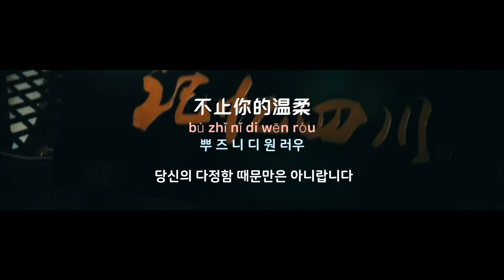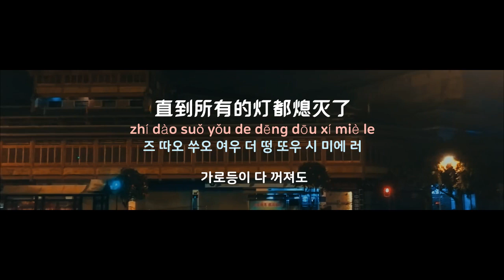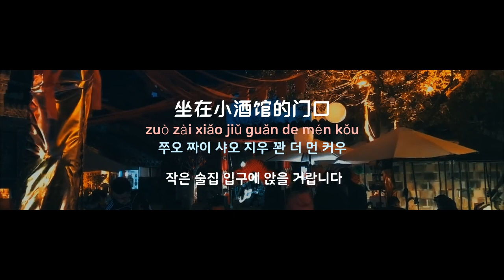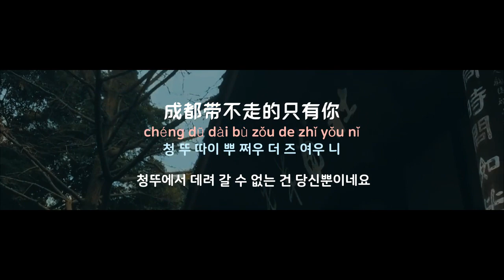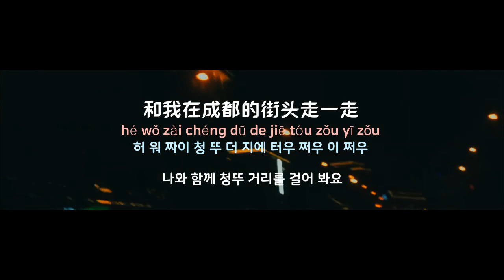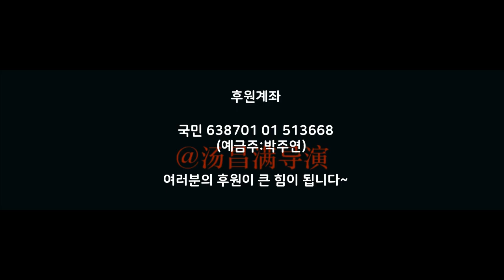[중국노래] 한글가사/ 해석 /자막/병음 조뢰(赵雷)의 성도(成都)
발표 : 2016년 작곡작사 : 조뢰(赵雷)